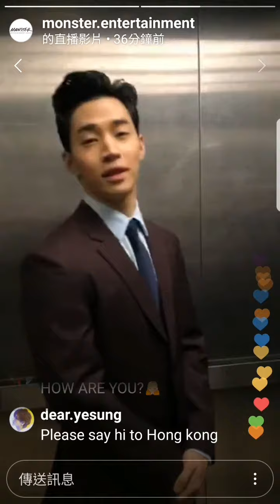Church's new opening with Henry